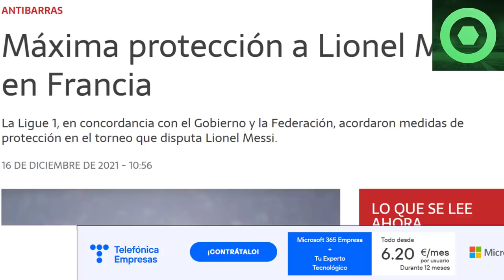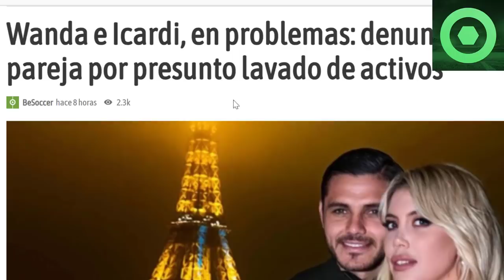⚠️¡OJO!⚠️PIDEN DETENCIÓN de ICARDI y WANDA NARA 🔴 MBAPPÉ SORPRENDE con LEO MESSI 🟥 PROTEGEN a LEO 🟥